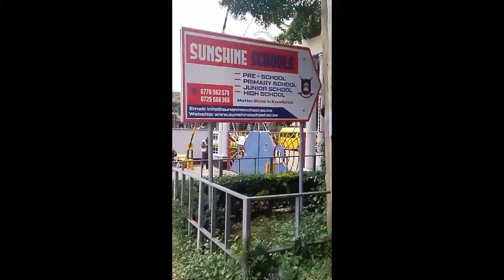Sunshine Secondary School boys are back with a bang to the top best